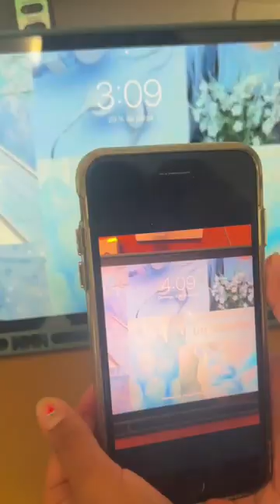His cell phone sees the future | Su celular ve el futuro 📱 hadassamagic Tiktok